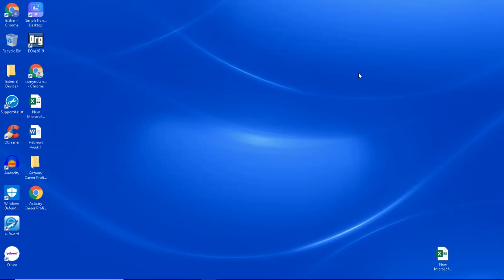God's Word to Put on Divine Nature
Inspirational Message of the Bible